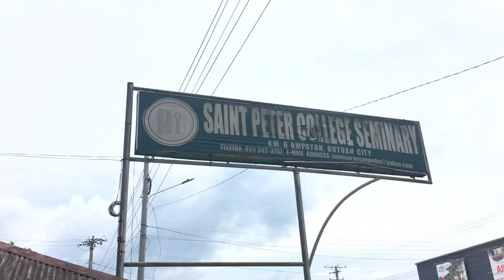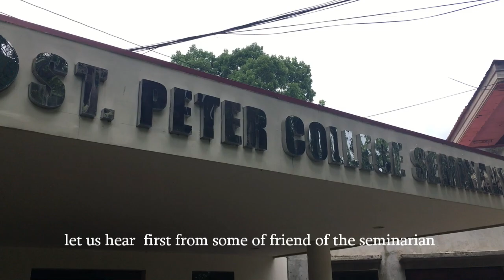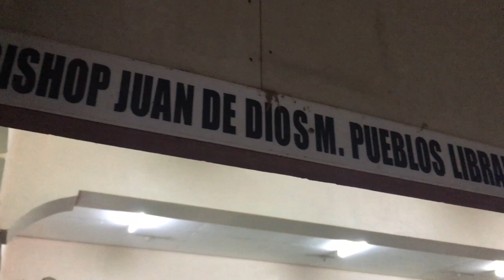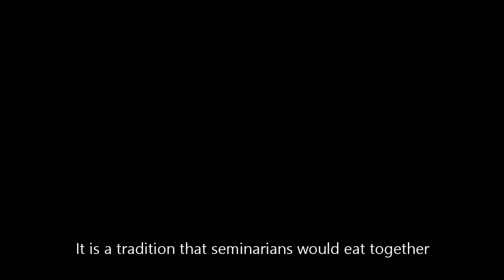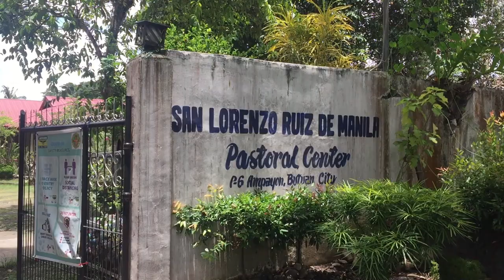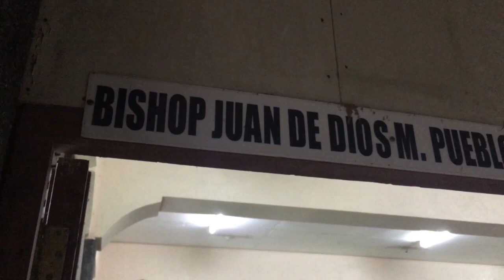PFF MOVIE ENTRY #1 | pagTUKI: A Documentary Film by St. John Mary Vianney BEC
PRAY FOR VOCATIONS, SUPPORT PetrianFilms!

In celebration for the month of vocations, Saint Peter College Seminary proudly launches its first-ever Petrian Film Festival which comprises of different movies and documentaries from 6 BECs (Basic Ecclesial Communities) revolving around the realization of God's calling to every individual.

The films you are about to see are simply the fruits of our seminarians' creativity, flexibility, and resourcefulness - despite the unavoidable pressures of the seminary formation.

Show your support to our films by sharing and spreading this online event to your family, friends, and acquaintances!

"So, whether you eat or drink, or whatever you do, do everything for the glory of God..."
- 1 Corinthians 10:31

NOTE:
The creators of the film do not own or claim the music or soundtracks used in the film.